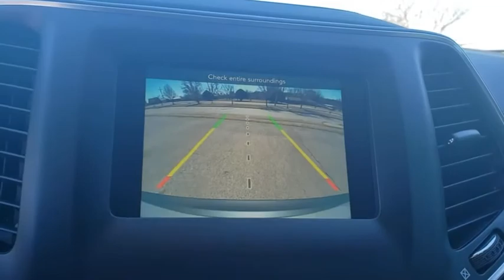2020 Jeep Cherokee Owasso, Broken Arrow, Tulsa, Oklahoma City, OK, Wichita KS J1207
New 2020 Jeep Cherokee available in Owasso, Oklahoma at Bartlesville CDJR. Servicing the Broken Arrow, Tulsa, Oklahoma City, OK, Wichita KS area.

Bartlesville CDJR
3250 SE Washington Blvd

$3399 off MSRP!brbrbrTo Protect Your Safety we are currently offering Home Services:brbrVirtual Tour of Vehicle: We will use live interactive video chat to give you a virtual walk around of any vehicle we have in stock.brbrTest Drive at Home: We will bring the vehicle to your home for a no-obligation test drive.brbrLocal Home Delivery: If you buy a vehicle over the phone email text. (E-Contract?) We will deliver the vehicle to your home or a place of your choosing.brQuick Order Package 2BJ 17 x 7 Painted Aluminum Wheels 3.734 Axle Ratio 4-Wheel Disc Brakes 6 Speakers ABS brakes Air Conditioning AM/FM radio Anti-whiplash front head restraints Brake assist Bumpers: body-color Cloth Bucket Seats Compass Delay-off headlights Driver door bin Driver vanity mirror Dual front impact airbags Dual front side impact airbags Electronic Stability Control Four wheel independent suspension Front anti-roll bar Front Bucket Seats Front Center Armrest Front reading lights Fully automatic headlights Heated door mirrors Illuminated entry Knee airbag Low tire pressure warning Normal Duty Suspension Occupant sensing airbag Outside temperature display Overhead airbag Overhead console Panic alarm ParkView Rear Back-Up Camera Passenger door bin Passenger vanity mirror Power door mirrors Power steering Power windows Radio data system Radio: Uconnect 4 w/7 Display Rear anti-roll bar Rear reading lights Rear seat center armrest Rear side impact airbag Rear window defroster Rear window wiper Remote keyless entry Roof rack: rails only Speed control Speed-sensing steering Split folding rear seat Spoiler Stop-Start Multiple VSM System Tachometer Telescoping steering wheel Tilt steering wheel Traction control Trip computer Variably intermittent wipers and Voltmeter.br2020 Jeep Cherokee Latitude 4D Sport Utility Light Brownstone Pearlcoat FWD 9-Speed 948TE Automatic 2.4L I4br**WE DELIVER ANYWHERE** 17 x 7 Painted Aluminum Wheels 3.734 Axle Ratio 4-Wheel Disc Brakes 6 Speakers ABS brakes Air Conditioning AM/FM radio Anti-whiplash front head restraints Brake assist Bumpers: body-color Cloth Bucket Seats Compass Delay-off headlights Driver door bin Driver vanity mirror Dual front impact airbags Dual front side impact airbags Electronic Stability Control Four wheel independent suspension Front anti-roll bar Front Bucket Seats Front Center Armrest Front reading lights Fully automatic headlights Heated door mirrors Illuminated entry Knee airbag Low tire pressure warning Normal Duty Suspension Occupant sensing airbag Outside temperature display Overhead airbag Overhead console Panic alarm ParkView Rear Back-Up Camera Passenger door bin Passenger vanity mirror Power door mirrors Power steering Power windows Quick Order Package 2BJ Radio data system Radio: Uconnect 4 w/7 Display Rear anti-roll bar Rear reading lights Rear seat center armrest Rear side impact airbag Rear window defroster Rear window wiper Remote keyless entry Roof rack: rails only Speed control Speed-sensing steering Split folding rear seat Spoiler Stop-Start Multiple VSM System Tachometer Telescoping steering wheel Tilt steering wheel Traction control Trip computer Variably intermittent wipers Voltmeter. 22/31 City/Highway MPG Price includes: $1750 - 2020 National Retail Consumer Cash 20CL1. Exp. 04/30/2020 $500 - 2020 FIRST RESPONDER BONUS CONSUMER CASH 47CLA9. Exp. 01/04/2021 $500 - Jeep Select Inventory 41CLR. Exp. 04/30/2020 $750 - National 2020 Non-Prime Retail Bonus Cash 20CL1V. Exp. 04/30/2020